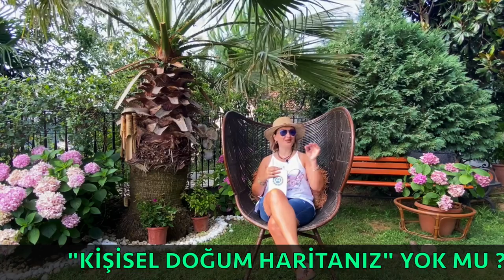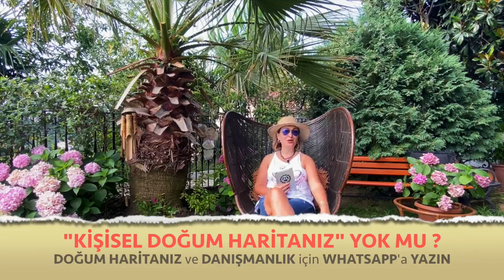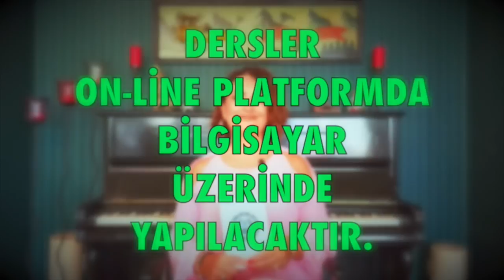Kova Burcu 🔴 Ağustos 2021 aylık burç yorumları astroloji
ağustos 2021 kova aylık burç yorumları (kova ve yükselen kova burcu)

kova Burcu ve Yükselen kova Burcu ağustos 2021 sağlık, iş, kariyer ve genel ağustos aylık burç yorumları (Astroloji)